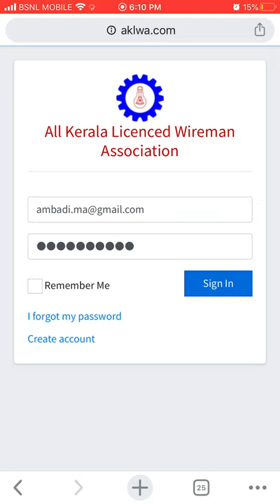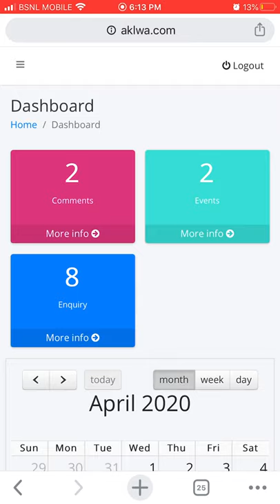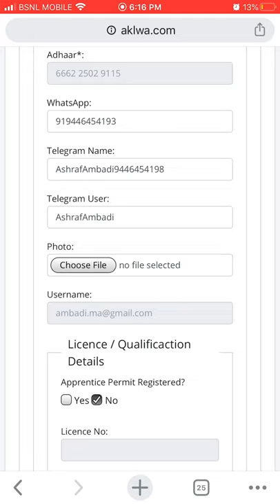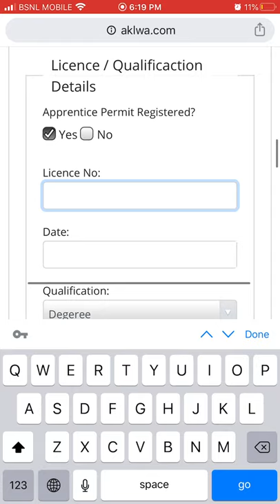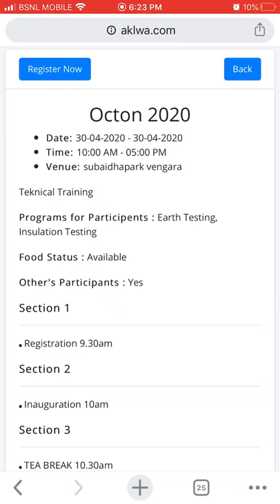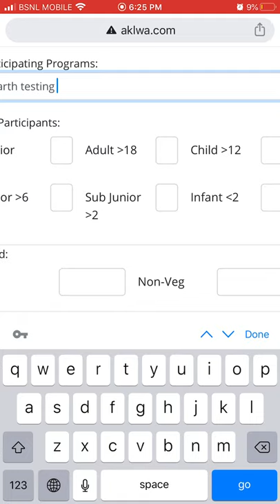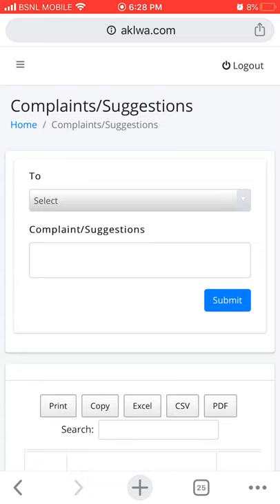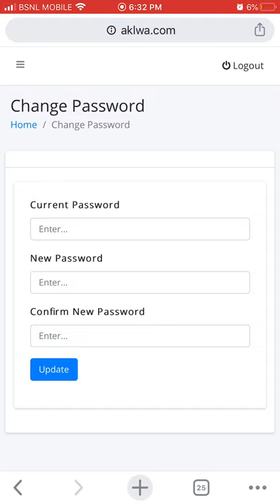ALL KERALA LICENSED WIREMEN & SUPERVISORS ASSOCIATION Members login training Part 2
ALL KERALA LICENSED WIREMEN & SUPERVISORS ASSOCIATION
AKLWA.COM members login training Part 2